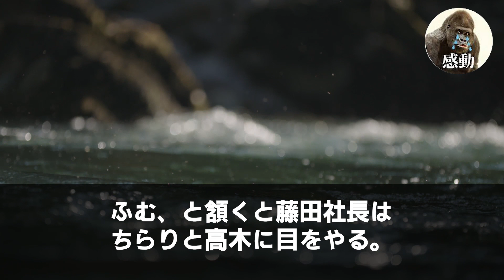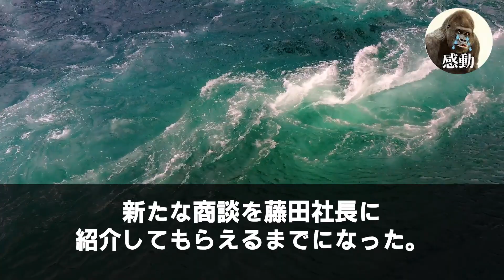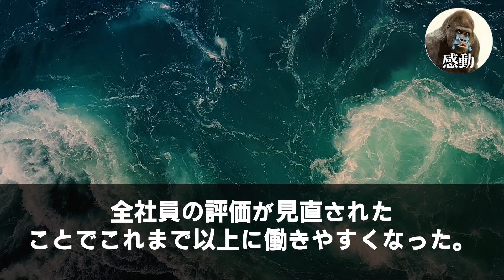【感動する話】人生を賭けた大事な商談中→父の形見の時計をつけていくと大企業の社長が突然立ち上がり「その時計、どこで手に入れた？」実はこの時計…【いい話・泣ける話・朗読】